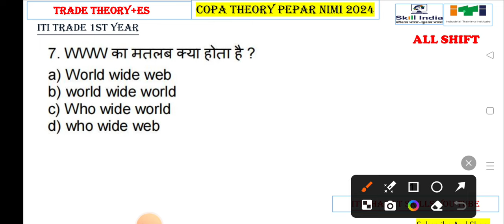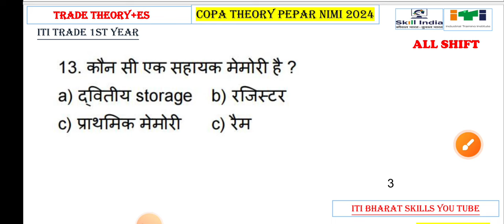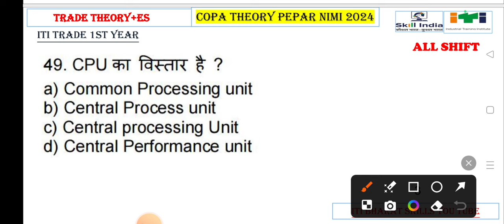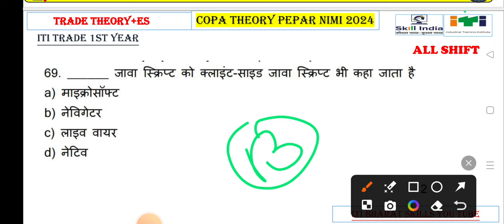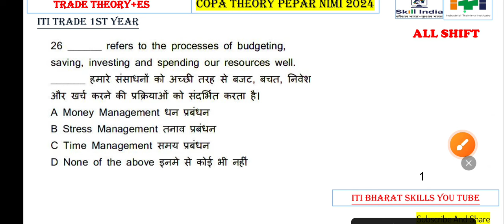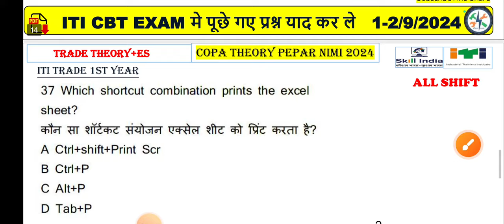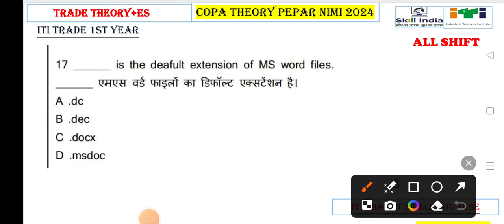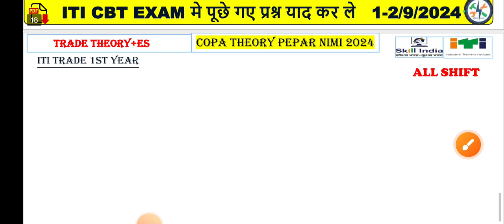iti copa cbt exam 2024|copa iti question paper 2024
cbt exam iti 2024 question paper|iti copa 23 August 2024 paper|copa cbt exam iti 2024 question paper

copa cbt exam iti 2024 question paper|copa theory exam 2024|copa cbt paper 23 August 2024

व्हाट्स अप ग्रुप 2024

iti copa class in hindi

iti copa most important question

iti nimi bases question

copa theory most important question

iti copa class 1

copa theory introduction to computer

iti pariksha 2024
iti copa cbt exam 2024
copa exam 2024
iti copa theory question paper 2024
copa cbt exam iti 2023 question paper
copa iti question paper 2024
copa cbt exam 2024
copa theory question paper 2024
copa cbt exam iti 2024 question paper
copa paper 2023
copa
copa exam 2024

iti copa
iti copa exam date 2024
bharat skills iti question paper

copa theory question paper

Ncvt iti copa theory paper 2024

copa theory cbt exam paper

copa theory question in hindi

copa theory question in English

ncvt copa theory

iti copa theory previous year question paper

iti copa theory exam kaise hota hai

iti copa theory exam

ITI COPA Trade Theory 2024 Model Paper,
ITI COPA Trade Theory Exam Questions,COPA Trade Theory CBT Exam Paper,
copa trade theory questions and answers  Copa trade theory
iti copa classes in hindi
iti copa trade question पेपर
ITI COPA Marathon Class | COPA Theory most important Question 2024 | MODEL Paper
iti copa theory questions

हेलो दोस्तो
 "ITI Bharat Skills YouTube " पर स्वागत करता हूँ,

दोस्तों
यहाँ आपको मिलेगी  iti  exam के लिए best classes और हर subject के लिए बेसिक class ओर एग्जाम की नई नई अपडेट👉के साथ -2 आप को सभी आईटीआई पास होने के पहले से ही हम आपको टेक्निकल एग्जाम की तैयारी जैसे-Railway, Uppcl, Bsphcl, Metro, ITI TO, TECH. HELPER, Group D, Sail, Drdo तकनीशियन भी इसी चैनल पर करायेगे,सभी फ्री क्लास दी जाएगी|
जैसे -
ITI Electrician
ITI Fitter
ITI Welder
ITI MF/Ac Machine
ITI Copa
ITI Electronics Mechanic
और इसके अलावा अगर आप अन्य किसी ट्रेड से हो तो आपको उसी ट्रेड के लिए भी स्टडी मटीरियल मिल जाएगा